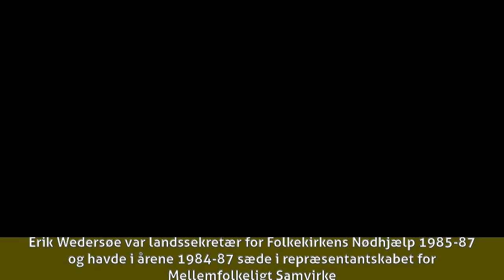Erik Wedersøe 2 minutter